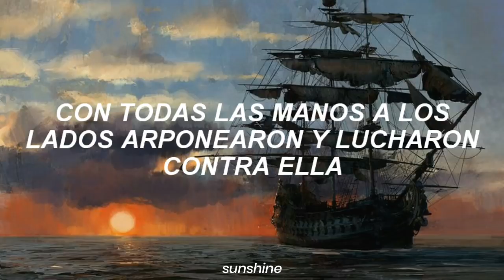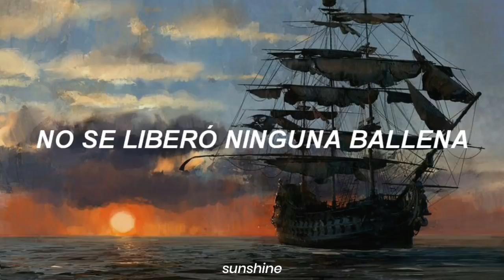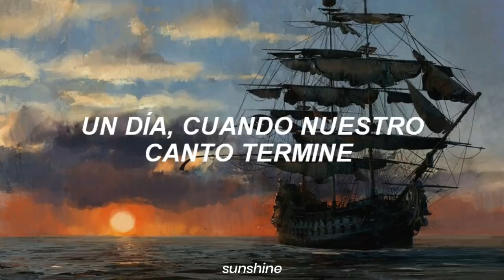Nathan Evans - Wellerman // Sub. Español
Nathan Evans - Wellerman (Traducida al Español)

Lyrics:
[Verse 1]
And the name of that ship was the Billy o' Tea
Blow, me bully boys, blow (Huh!)

[Verse 2]
He'd take that whale in tow (Hah!)

[Verse 3]
When she dived down below (Huh!)

[Verse 4]
No line was cut, no whale was freed
The Captain's mind was not on greed

[Verse 6]
The Wellerman makes his a regular call